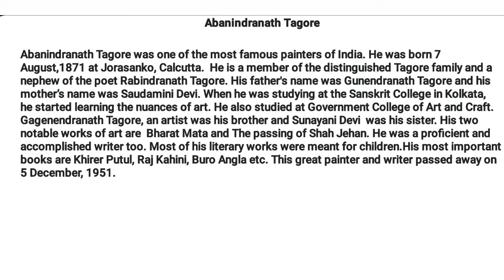Abanindranath Tagore | Essay Writing